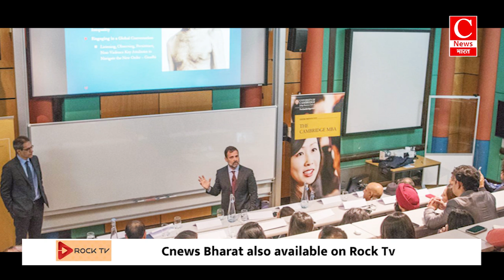भारत के दुश्मन से राहुल गांधी ने की मुलाकात, कैसे करेंगे भरपाई || Cnews Bharat